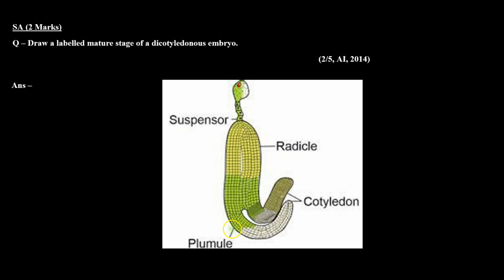Draw a labelled mature stage of a dicotyledonous embryo. (CBSE, 2/5, AI, 2014)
In this video, we will discuss a question from Class 12 Biology Previous Year BOARD Exam (PYQ).

Topic: Embryo

Question:  Draw a labelled mature stage of a dicotyledonous embryo.
           (CBSE, 2/5, AI, 2014)

This question is about the dicot embryo and covers the concept of its diagram.
We will discuss the Question step-by-step, and we will explain the concepts in a clear and concise way.

Benefits of watching this video:
You will learn how to answer questions based on concepts of Sexual Reproduction in Flowering Plants.
You will understand the concept of Sexual Reproduction in Flowering Plants.

If you want to practice  for class 12 Board Exams or if you want to review the concepts before a test, then this video is for you. Watch the video now, and learn how to solve problems related to Sexual Reproduction in Flowering Plants.